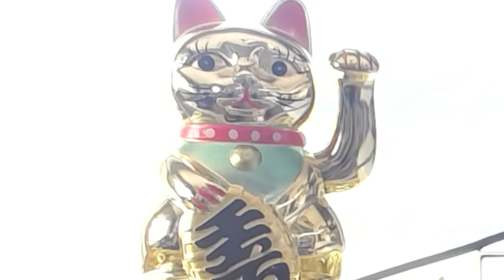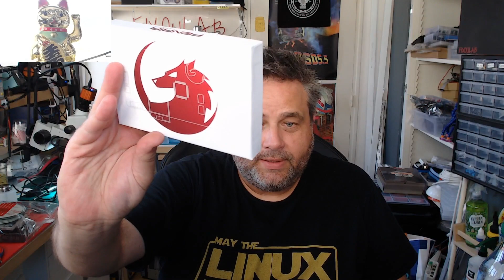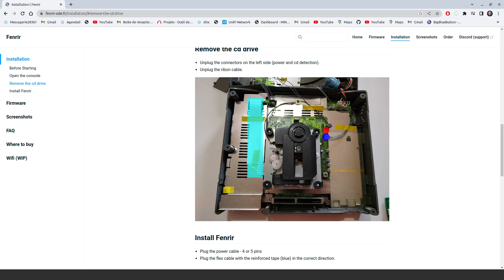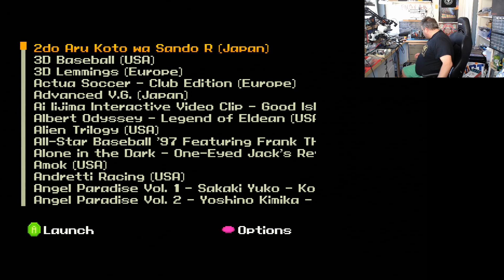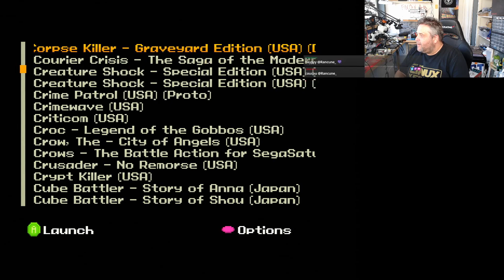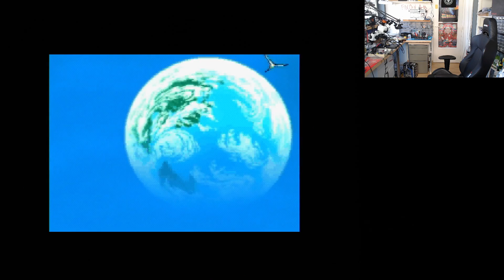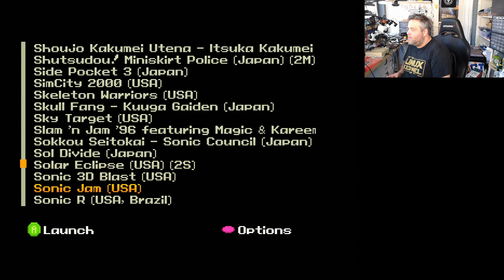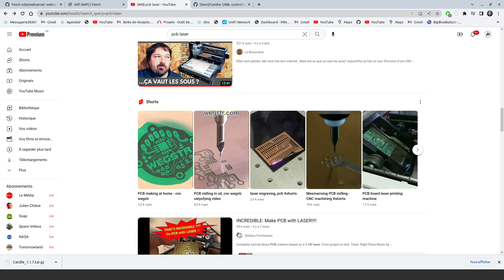Installation Fenrir sur Sega Saturn